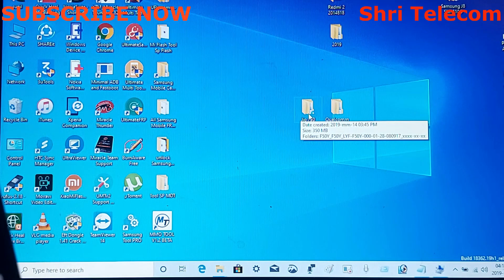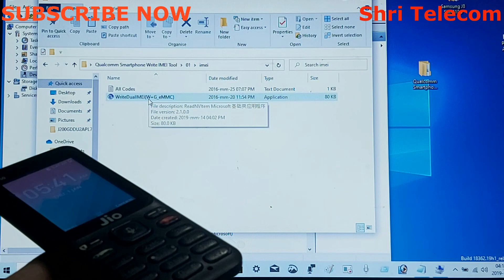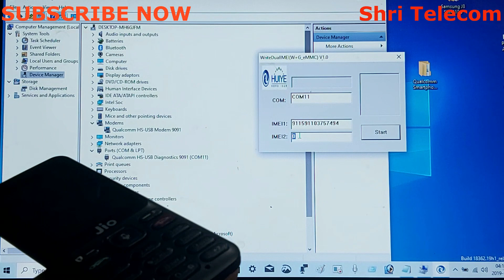All Jio Mobile Qualcomm CPU IMEI Repair Tool - Shri Telecom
आप ऑनलाइन या ऑफलाइन मोबाइल सॉफ्टवेयर का काम सीखना चाहते हैं, तो आप मुझसे व्हाट्सएप नंबर पर संपर्क कर सकते हैं।

Like & Follow Us Facebook Page Shri Telecom